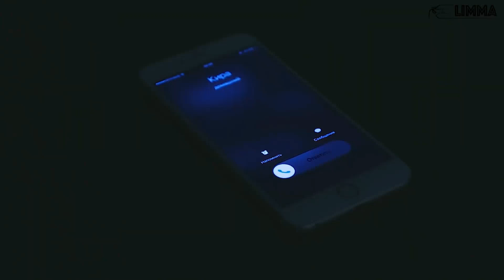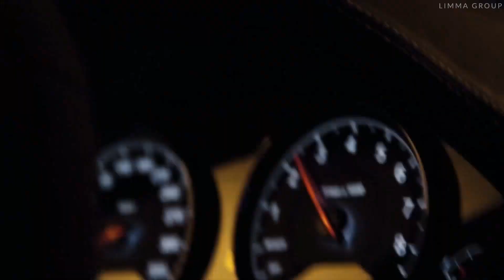Roudeep - Dancing in the Moonlight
LIMMA:
Director@i_adamov
Operator